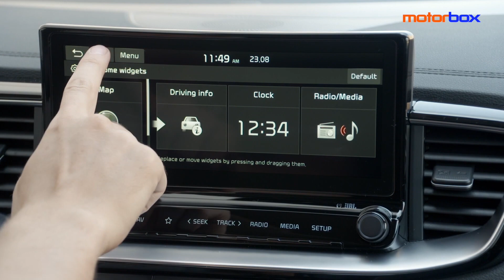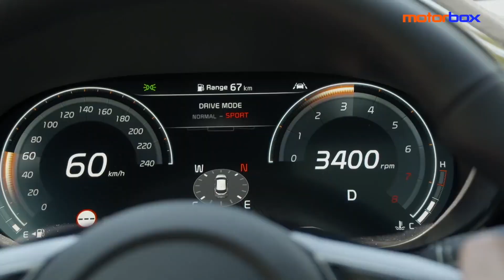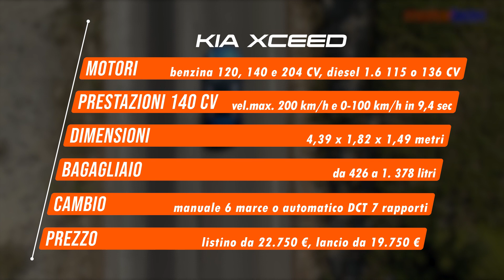Kia XCeed | Un po' SUV un po' coupé ma al volante è più comoda che sportiva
Nuova XCeed mette d'accordo tutti proprio a partire dal suo design vicino a quello di una concept car. Qualcosa di inedito nel panorama dei SUV. Qui lo stile è molto originale, ci si ferma a guardarla, ed è in chiave sportiva: da SUV Coupé senza voler mortificare la praticità che una conformazione SUV riesce sempre a garantire ai propri utenti. Ecco la prova del 1.4 T-GDi benzina da 140 CV e 242 Nm di coppia. Prezzo di listino a partire da 22.750 euro.